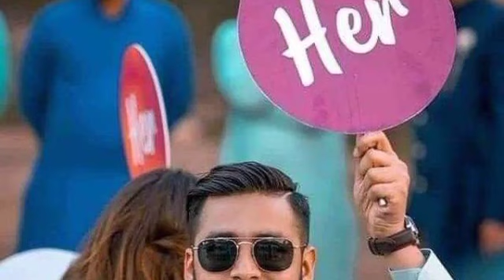श्रीकृष्ण आउन मिल्ने भए यस्तो भन्थे होला भन्दै नाजीरले लेखे यस्तो पत्र| यो सुन्दा कस्को मन नरोलार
shweta khadka marriage

shweta khadka news

shweta khadka interview

shweta khadka song

shweta khadka wedding

shweta khadka biography

shweta khadka movie

shweta khadka new interview

shweta khaka family

shweta khadka tiktok

shweta khadka new video

shweta khadka shrekrishna shreshtha

najir hussain songs

najir hussain shayari

najir hussain movies

najir hussain interview

najir hussain biography

najir hussain comedy

najir hussain new moview